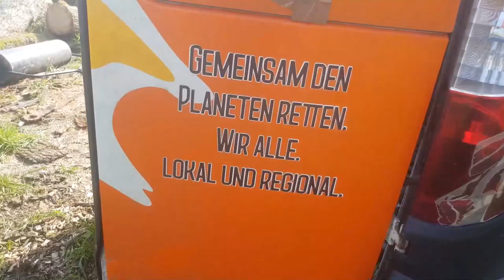Projekt 500 AKA: Gemeinsam mit Thomas Uhlen (Landtagskandidat der CDU) die Schaffung einer Blühwiese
Anbei der Film zur gestrigen Blühwiesenanlage.
Körperlich ist eine solche Action nicht ganz ohne, die Mühe ist es jedoch wert...
Regio-Saatgut, mit bis zu 90 Arten, darunter viele heimische Wildblumen, die auch für die spezialisierten Insekten (also jene, die
nicht von allen Pflanzen einen Nutzen haben) geeignet sind.
Nach 12 Wochen (wenn das Wetter mitspielt) blüht es in allen Farben und viele viele Lebewesen haben einen Nutzen davon.
Vielfalt pur! So holen wir die Biodiversität zurück...

Wenn Kinder dabei sind gibt es übrigens nach jeder Wiesenanlage traditionell Saft und Seifenblasen...

Damit wir auch in Zukunft weitere Projekte gestalten können: Bitte stimmt für unsere Projekte ab (kostet kein Geld, lediglich 30 Sekunden Zeit):

Man kann zweimal abstimmen ("Fan werden").

1. Projekt "Die Klimaerwärmung kann sich warm anziehen"

2. Projekt "500 AKA - 500 Menschen aktiv für Klima- und Artenschutz in Stadt und Landkreis Osnabrück"

500 AKA – 500 Menschen aktiv für Klima- und Artenschutz in Stadt und Landkreis Osnabrück Gemeinsam den Planeten retten. Wir alle. Lokal und regional.

Aktueller Stand: 789 Personen aktiv seit April 2021